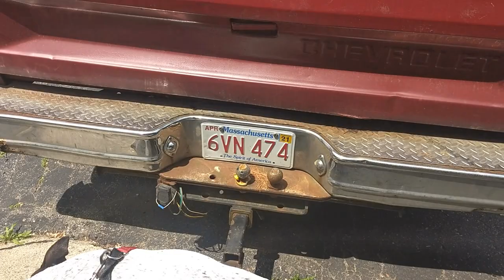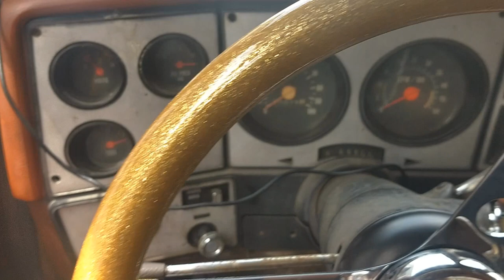Hot Maine dump run